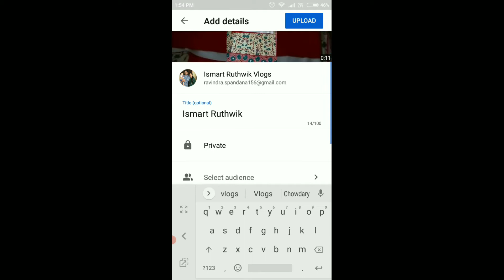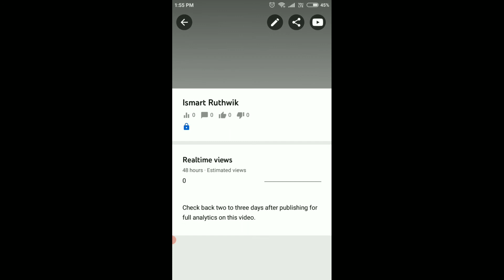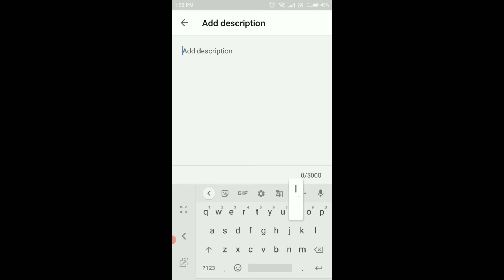Videos కి thumbnail easyga ela add cheyyalo చుడ0డి ...// Ismart Ruthwik Vlogs // Thumbnail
# Ismart Ruthwik Vlogs#Thumbnail//